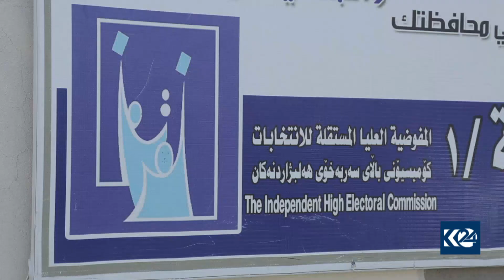بۆچوونی لایەنەکان لەبارەی هەڵبژاردنی ئەنجوومەنی پارێزگای کەرکووک جیاوازە